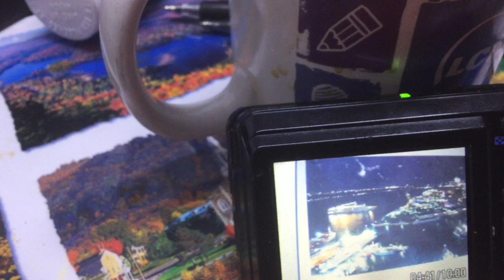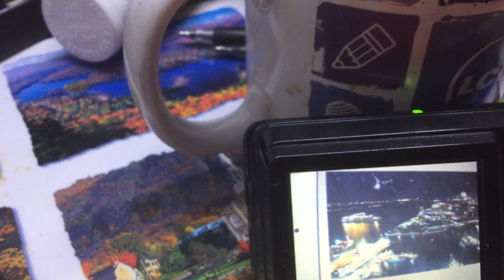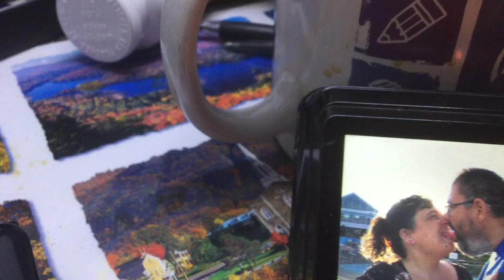Vivre Lays and Pepsi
20:00-Verification la quelques minutes et le Seabourn Quest était toujours à quai

Les hommes de Martin Saint-Louis continue leur séjours Américain contre les blues de Saint-Louis.

Bonne soirée

B.G.

20:03